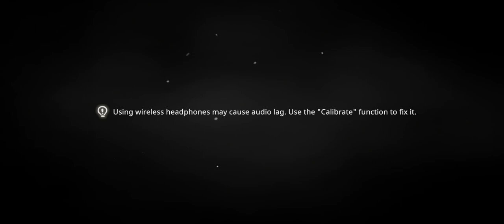DEEMO 2 (DEEMO II) Gameplay First Look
DEEMO II Gameplay video on Android SD 865.
DEEMO 2 - New Rhythm Story-Based game by RayArk.

🚩▪▪▪▪▶Information:◀▪▪▪▪▪▪▪

Published by: Rayark International Limited
Size: ~ 3 GB
Online

🚩▪▪▪▪▶ Description: ◀▪▪▪▪▪▪▪

Just in time for Rayark's 10th anniversary comes a sequel to their classic IP, DEEMO.

A kingdom created through music faces an uncertain future after a monster called 'The Ancestor' plagues the land with a destructive 'Hollow Rain'. This dangerous rain causes anyone it touches to 'bloom', turning into a flurry of white flower petals and ultimately vanishing from existence.
DEEMO II follows Echo, a girl who has bloomed but mysteriously re-appeared, and Deemo, an enigmatic station Guardian, as they journey through this rain-soaked world in hopes of finding a way to save it.

Features:

▲A Mysterious and Emotional Story:
Why did 'The Composer', the elusive being who created this world, suddenly abandon it? Why and how did Echo bloom and then come back to life? Accompany Echo as she uncovers the secrets behind these questions, journeying to uncover the truth and save the world.

▲A Combination of Rhythm and Adventure:
Explore Central Station with Echo, interacting with your surroundings as you get to know the many station residents while discovering clues and 'Charts', magical pieces of music with the power to clear away Hollow Rain. As Deemo you'll play those Charts, putting your musical skills to the test in fun and challenging rhythm sections, ultimately moving the story forward.

▲30 Core Songs + DLC Song Packs for a Total of 120+ Tracks:
Composers from around the world, including Japan, Korea, Europe and the Americas, have created an eclectic array of tracks for DEEMO II with an emphasis on acoustic instrumentation. Genres include Classical, Jazz, Chill Pop, J-Pop, and more. Infectious, emotive melodies will give music lovers dozens of fast favorites, and creative, syncopated rhythms will make sure rhythm-game aficionados have plenty to sink their teeth into.

▲Make Friends with Over 50 Station Residents:
Central Station is full of characters with their own personalities and stories. As Echo, you can chat with them as they walk about Central Station, living their lives, opening paths to different topics depending on the situation. As you talk with them and get to know them, you'll start to feel like you're part of an eccentric new community.

▲Storybook Graphics and Artstyle:
DEEMO II marries hand-drawn backgrounds with 3D models and a meticulous attention to detail that will make you feel like you're caught in a storybook, or an anime come to life.

▲Movie-Quality Animated Scenes:
DEEMO II is full of high-quality anime cutscenes, fully voiced by professional Japanese voice actors. Pair that with music composed by DEEMO and Sdorica vets, and you've got an audio and visual treat.

Rayark is well-versed in rhythm-game production, with popular titles like Cytus, DEEMO, Voez, and Cytus II under their belt. They are well-known for mixing fun and fluid rhythm gameplay with visual flair and deep storylines, providing full, rewarding experiences to get lost in.